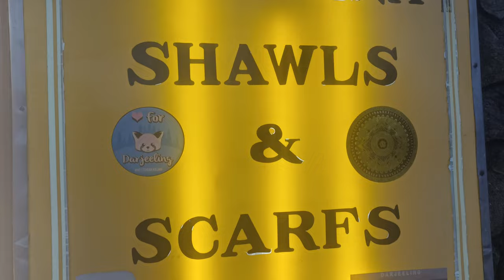Tibet Arts || Biggest Jewellery Showroom in Darjeeling || Heaven of craft & Art || Shopping at Mall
A guide to Art galleries and handcraft outlets in Darjeeling that are well known for Nepali, Tibetan and Bhutia artwork and craft.